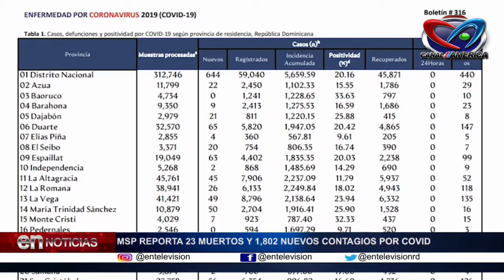BOLETIN # 316 DE SALUD PUBLICA